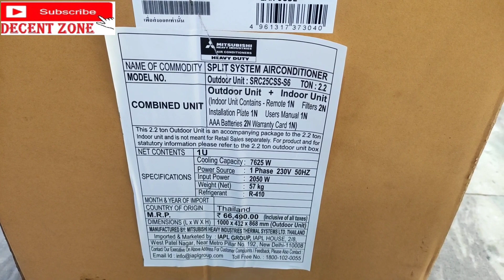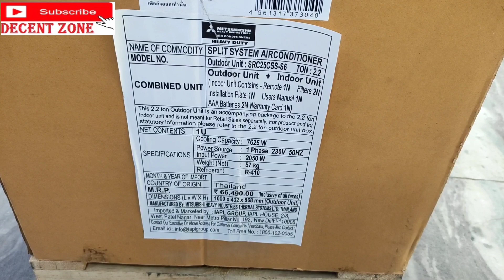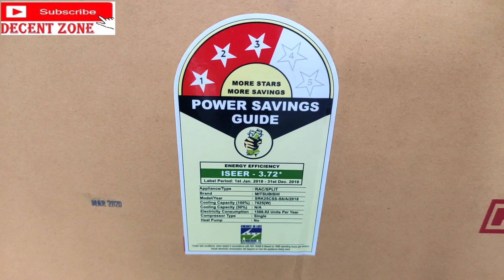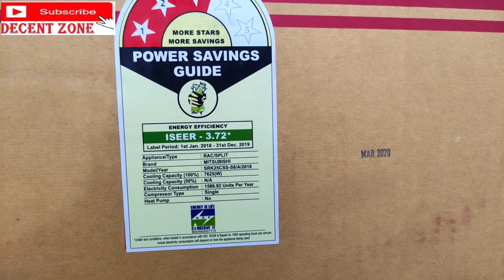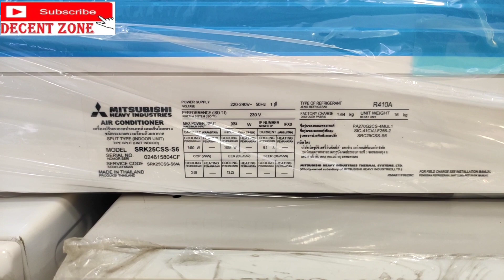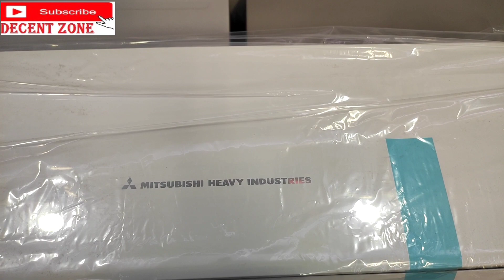MITSUBISHI HEAVY DUTY SPLIT AIR CONDITION 2.2 TON NON-INVERTER !! UNBOXING AND DETAIL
MRP-66490/-
Offer Market Price-59500/-